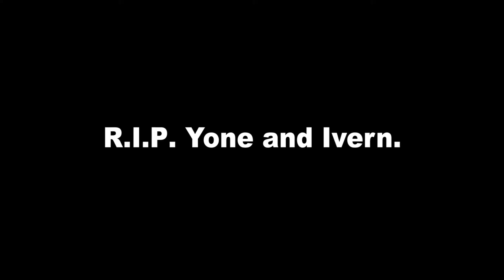ORNN OUT HERE THUGGIN' //League Co Op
Join Fartsy, HuntinWabbits, MysticDragon, two randos, and Toyo as we run through what was probably one of the best league matches I've ever played.